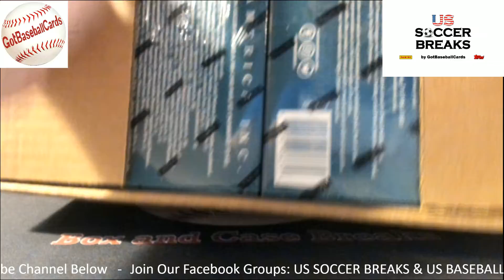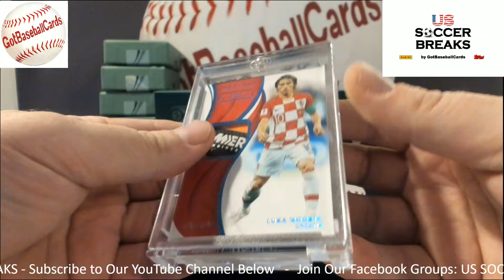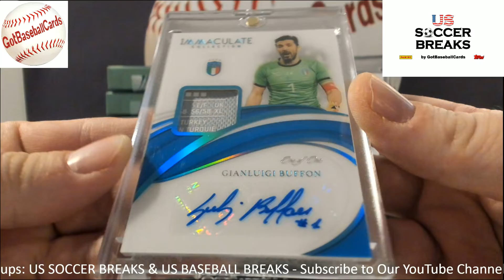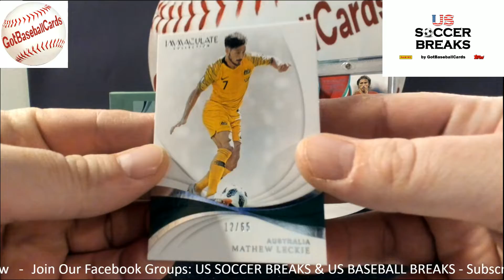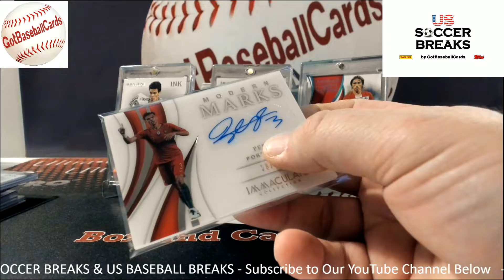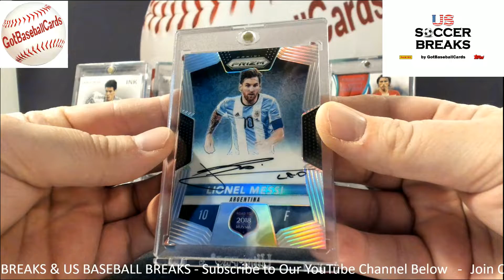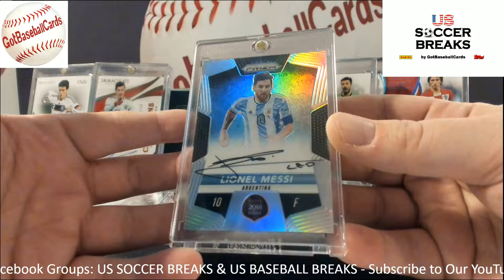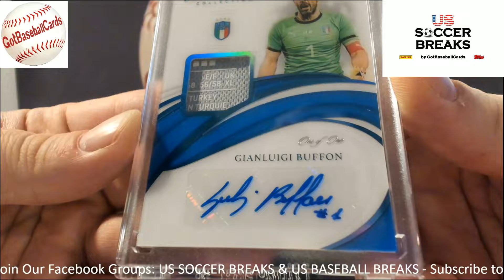2018-19 Panini Immaculate Soccer Case #80 - Personal for TF - INSANE BUFFON & MODRIC ONE OF ONE